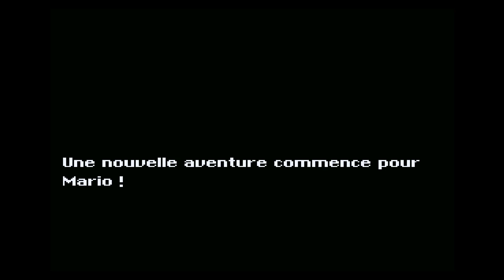Super Mario World: Super Mario Land 4 (Demo) (HD/60 FPS)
Super Mario Land 4 (Demo) | Super Mario World ROM Hack (SNES/Super Nintendo) | スーパーマリオワールド

Creator(s): Lexou (Lexator)
Released: 2010